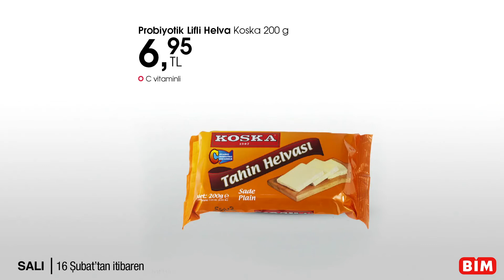Bim Market Aktüel Bu hafta Bugün Bim de Ne Var? 16 Şubat Sesli Katalog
Bim Aktüel Bu hafta Bugün Neler Var 16 Şubat Katalog Sesli Anlatım
Bim market bu hafta aktüel kataloğu 16 şubatta satışa çıkacak olan ürünler, Merhabalar sayın izleyiciler,

 yeni bir BİM aktüel kataloğuyla beraberiz,  sadece orijinal ve gerçek katalogların sunduğumuz kanalımızda, 16 Şubat'tan sonra BİM marketlerde satışa çıkacak ürünler
 kühne sirke, ceviz, siyah havuç Narlı elma, portakallı elma, gibi çeşitleri bulunan sirkenin fiyatı 6 50,
 Knorr marka, ilikli kemik suyu, 480 mililitrelik kavanozda, fiyatı 13 90,
  Knorr marka, paça çorbası, yine 480 mililitrelik kavanozda, fiyatı ise 15 90,
 Melis sarımsak turşusu, 180 gramının fiyatı 9 95,

 Gülsan marka sirke, Alıç, incir, nar, ballı elma gibi çeşitleri var, Yarım litresinin fiyatı 6 elli,

 Pınar Multi, Laktozsuz kakaolu süt, 500 mililitre fiyatı 6 95,

 Eker marka probiyotik yoğurt, 4 adet 160 gramlık Probiyotik Yoğurdun fiyatı 7 elli,
 D vitaminli, Pınar Denge süt, yarım litresi 4 75,
 Eker kefir, 200 mililitre, elma Tarçın ve Çilek çeşitleri, fiyatı 2 95,
 meksmar 24'lü bitkisel pastil, 4 95,
 ermiş aktar 50 gram ıhlamur, 9 95,
 Meysu marka antioksidan içecek, fiyatı 5 95,
 ermiş aktar 100 gramlık Kış çayı, fiyatı 11 90,
hörbi, Kara mürverli, C vitaminli destek çayı, 20 poşet fiyatı 11 90,
 Lipton 20'li bitki çayı, yeşil çay, ıhlamur, adaçayı, kiraz sapı gibi çeşitleri bulunan paketin fiyatı 6 elli,
 deva 500 gramlık, pul biber isot, fiyatı 12 90,
 destan marka zencefil, 80 gram fiyatı 7 50,
 destan zerdeçal, 115 gramının fiyatı 6 50,
 limon, kilogram fiyatı 5 95,
 zencefil, kilogram fiyatı 39 90,
 sarımsak, 250 gramı 7 95,
 Serel marka dut pekmezi, 800 Gramın fiyatı 14 90,
 Hünnap, keçiboynuzu özü, 640 gramı 22 90,
 Koska marka, Probiyotik lifli helva, 200 gramının fiyatı 6 95,
 Seğmen, Sivas balı 640 gramının fiyatı 29 90,
 Koska, tahin pekmez karışımı, 300 gram fiyatı 8 95,
 Balparmak, apitera propolis yoğun Bal, 7 adet 7 gramlık ambalajın fiyatı 19 90,
 Balparmak, apitera Zen, 7 adet 7 gramlık ambalajın fiyatı 11 90,
 30'lu tablet multivitamin, bir tablette 14 miligram Demir, 10 miligram çinko içerir, fiyatı ise 16 90,
 30'lu C vitamini tablet, fiyatı 16 90,
 60'lı D vitamini tablet, fiyatı 16 90,
 Pınar marka, dana fermente Kangal sucuk, 200 gramlık ambalajın fiyatı 15 90,
 Pınar gurme, hindi füme 110 gram fiyatı 6 95,
 Pınar hindi baton salam, 500 gramı 10 90,
 Pınar, fıstıklı hindi salam, 50 gramı 2 75,
 Pınar, dana Macar salam, 60 gramı 4 50,
 Pınar tereyağı, 700 gramlık Ambalajın fiyatı 47 90,
 Pınar, taze beyaz peynir 350 gramı 14 90,
 Pınar yarım yağlı süzme peynir, kilogram fiyatı 26 90,
 Pınar Labne, 400 gram 13 90,
 Pınar tost peyniri, 600 gramı 27 90,
 Pınar yarım yağlı süt, 4 adet 1 litrelik Ambalaj 21 90,
 Pınar denge, laktozsuz süt, 1 litresi 6 95,
 Pınar dondurulmuş Mısırlı, peynirli kroket, 250 gramı 7 95,
 Pınar, protein laktozsuz süt, 6 elli,
 gibi bir çok ürünü sizler için hazırladık.
Katalog adresinden alınmıştır. Bim aktüel kataloğundaki ürünlerin fiyatları ve ayrıntılı bilgi için siteyi ziyaret edebilirsiniz. Ürünleri Bim marketlerden ve internetten satın alabilirsiniz.
A101 BİM MARKET AKTÜEL MİGROS MARKET MİGROSKOP  ALDIN ALDIN KATALOG ÜRÜNLERİNDEN SEÇMELER VE ÖNERİLER
A101 bu hafta neler var Bim bu hafta neler var Şok bu hafta neler var sorularınızın cevabı burada
Bim Market,A101 Market Migros, Şok market, Carrefour marketlerde ayrıca hepsiburada, amazon, trendyol, gittigidiyor, n11 gibi  e ticaret sitelerinde bu hafta hangi kampanyalar var en çok satılan ürünler hangileri kampanya bildirimleri ürün incelemeleri, kampanyalarından seçme ürünler yer almaktadır.
 marketlerin ve e ticaret sitelerinin indirimli ve kampanyalı ürünleri sürekli yenilenmekte olduğundan kataloglarından seçilmiş elektronik eşya cep telefonu televizyon gıda beyaz eşya dış mekan mobilyaları gibi ürünler içeren analizli katalog görüntülerimizi mutlaka izleyin yakında yapay zekalarla yorumlanan katalog ve kampanya videolarımızdan haberdar olmak için mutlaka abone olunuz. Kanalımız sizinle daha güzel
Çok yakında Şok market indirimleri ve katalogları ayrıca Migros indirimleri migroskoptan seçme ürünler carrefour ve macro avantajlı ürünler ve indirimler hepsiburada amazon n11 ve trendyol dan çarpıcı kampanyaları ve hangi ürün gerçekten avantajlı hangisi alınır hangisi alınmaz incelemeli videolarımız yayında olacak destek olmak için abone olun.
Katalog ürünlerini adresinden veya bim mağazalarından inceleyip satın alabilirsiniz.
instagram hesabımızdaki keyifli paylaşımlar ve yeni videolardan haberdar olmak için:
 takip edebilirsiniz.